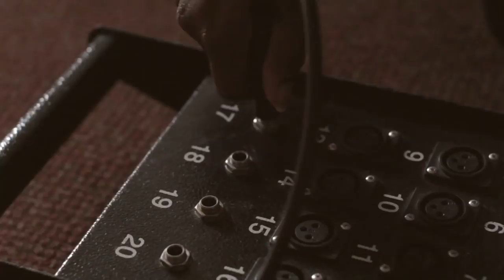Tufts Unplugged: Jon Kuwada (Cherry Cola Live)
Tufts Unplugged is a web series that captures the singer-songwriters of the Tufts student body in intimate, acoustic settings. We started off the semester in Fisher Performance Room with chill-pop artist Jon Kuwada on piano. Kick back and vibe for a bit with Jon’s refreshing arrangements of an original and a classic tune!

SET LIST:
“Cherry Cola” 0:25
“Valerie” 4:20

Support Jon on Soundcloud!